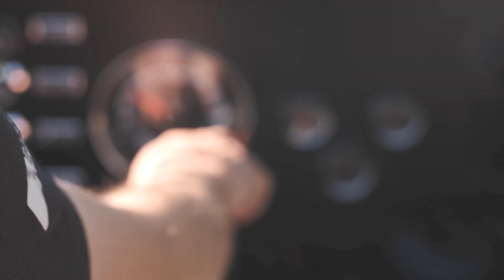Sigma feat. Å3X 現代のコンピュー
Sigma is the ultimate Greek letter, that was bored from the Phonecian Sekmet, which mean's "messiah" and is the mirror secret to language.